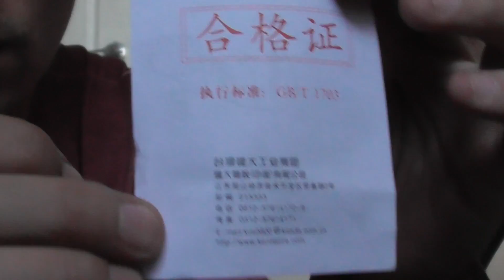Багажник из Китая/туристические покрышки Kenda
Пришла посылка из китая.Велосипедный багажник и покрышки с камерами